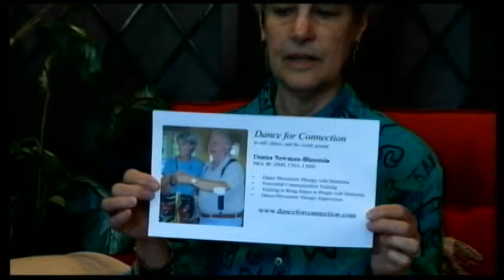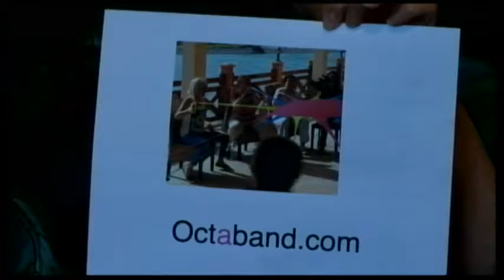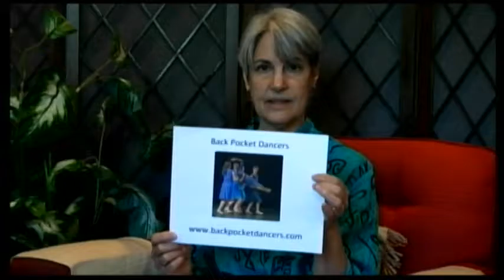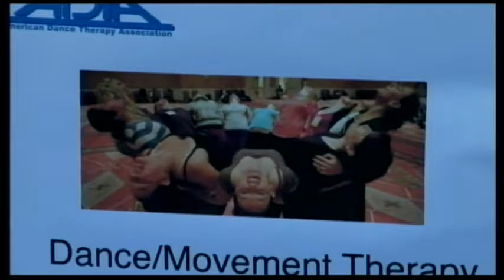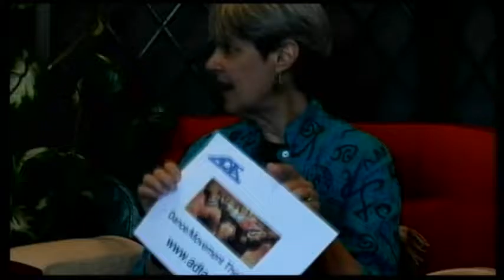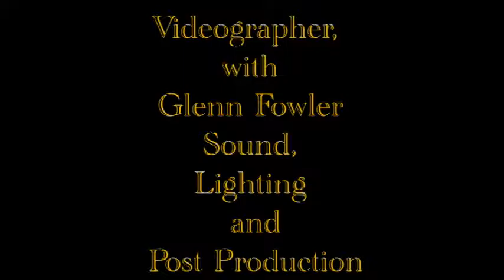Be My Guest 05 11 16 Donna Bluestein Dance 4243